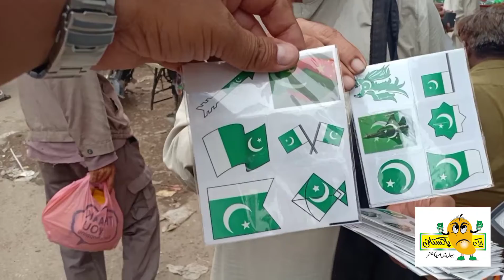Independence Day |A very special message for Government from KARACHITES|14 August @Aik Aam Pakistani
A very special message for Government officials from Pakistani people on this special occasion of 14th August 2022
75th Birthday for Pakistan
long live Pakistan
Pakistan zindabad
Pakistan paindabad
people view from kagzi Bazar Karachi
14th August 2022
@Aik Aam Pakistani